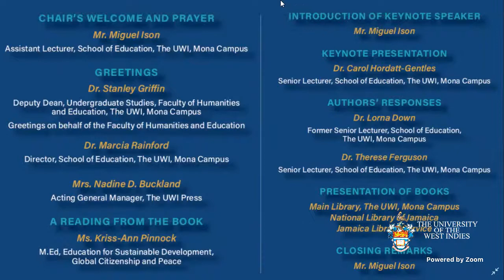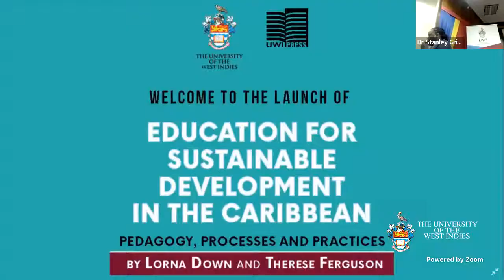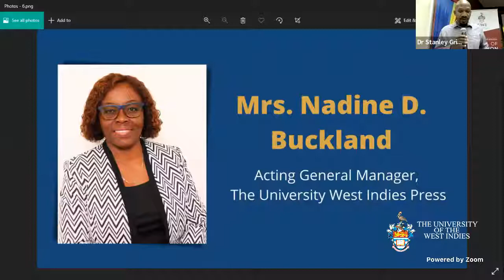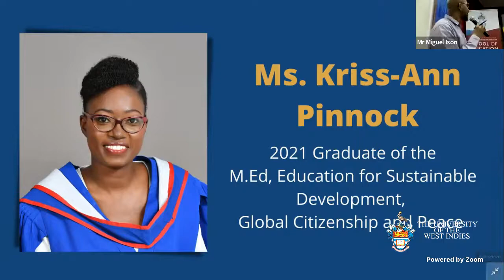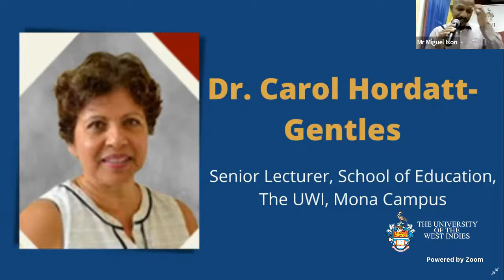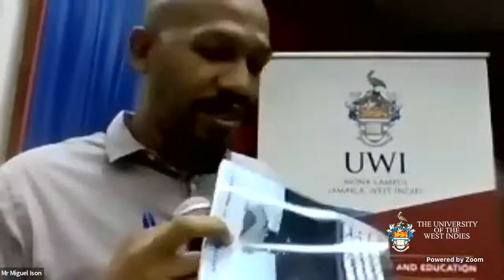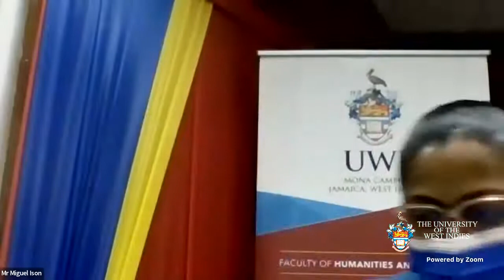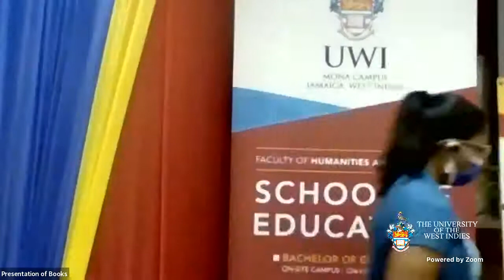Virtual Launch | Education for Sustainable Development in the Caribbean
Education for Sustainable Development in the Caribbean: Pedagogy, Processes and Practices offers a unique perspective on educational approaches to creating a sustainable world. Lorna Down and Therese Ferguson complement their theoretical discussions with practical, “real world” engagements. Case studies and current research ground teaching and learning for sustainability and enable diverse communities of learners, inside and outside of classrooms, to transform their societies.

With its emphasis on the crucial role of education for the transformation to a peaceful, just, inclusive and environmentally sustainable world, this book is a valuable resource for students, lecturers and researchers working in education for sustainable development across disciplines. It also is a significant text for those working in community-based, non-governmental and intergovernmental fields.

Education for Sustainable Development in the Caribbean: Pedagogy, Processes and Practices effectively addresses global sustainable development goals, the challenges of the climate crisis, environmental degradation, and social and economic injustices. In exploring and critically examining educational approaches to revisioning and transforming humanity’s relationships with self, others and the environment, Down and Ferguson distil what it means to educate for sustainability and to educate for the care and respect for all of life.

Purchase your copy of Education for Sustainable Development in the Caribbean: Pedagogy, Processes and Practices by Lorna Down and Therese Ferguson at a special 35% launch discount via our website.

    Promotional Period: May 12 to June 12, 2022
    Discount: 35%
    While stocks lasts
    Does not include shipping and handling charges
    All sales final; no returns
    Conditions apply